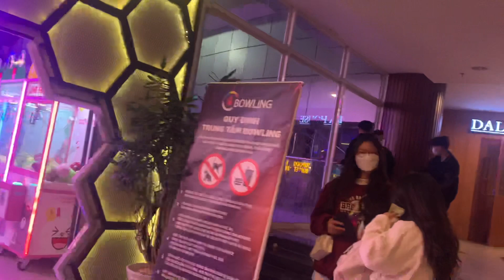QUẢNG TRƯỜNG ĐÀ LẠT, du xuân 2022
QUẢNG TRƯỜNG ĐÀ LẠT, nhà kính Đà Lạt, khám phá nhà kính đà lạt,